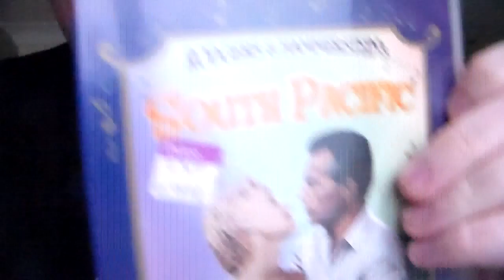George, Vicky and his dad meeting Glen, Georgia and Tom Part 1